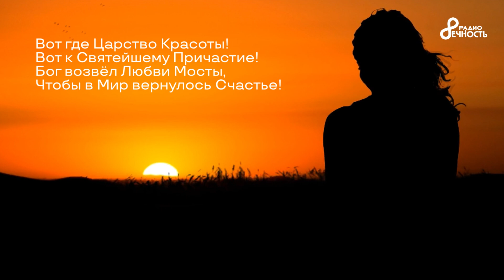Жак Радионов & Michael FK 🎤 Дорожите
Слова: Альбина Киеня
Аранжировка: Michael FK